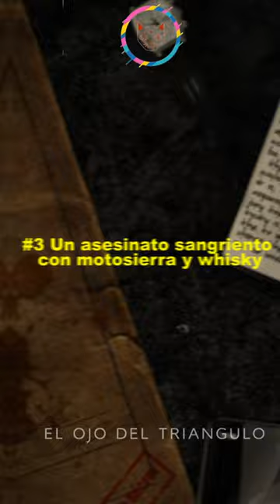A$ES1N4T05 con motosierras caso #3